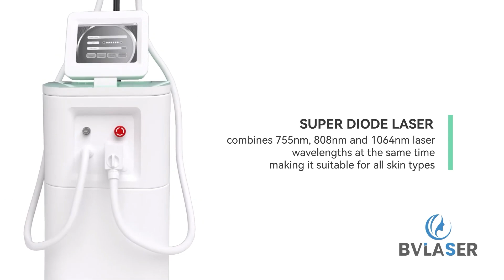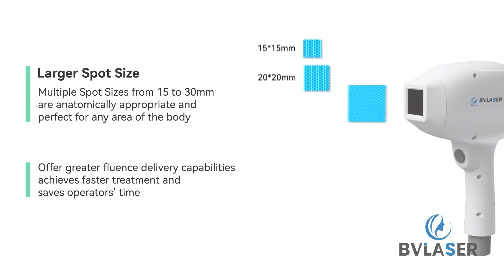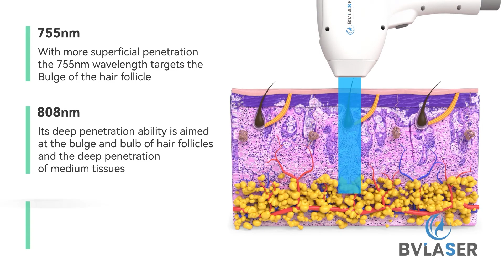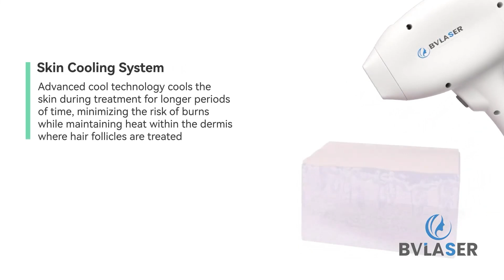New shell 1200W diode laser hair removal machine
New shell 1200W diode laser hair removal machine for sale.